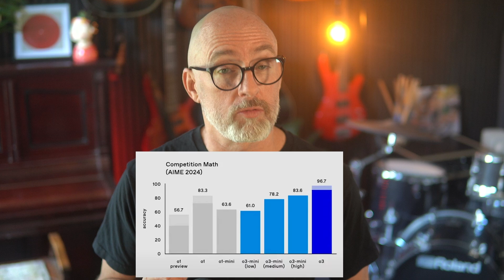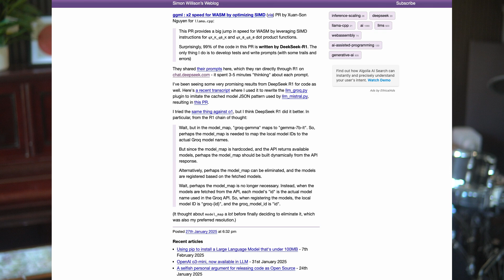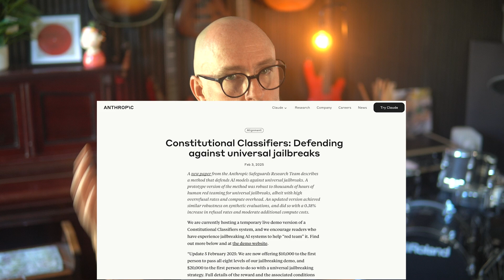🤖 BREAKING: Did you hear? DeepSeek's AI just did something INSANE - it optimized its OWN code! 🚀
Quick AI News Roundup:

Google Gemini 2.0 dropping prices 📉
EU's new AI laws are HERE 📜
Anthropic going open source 🌐
OpenAI crushing math tests 🧮

But the real game-changer? Self-improving AI! 🤯
Drop a comment: How do you feel about AI that can upgrade itself? 💭